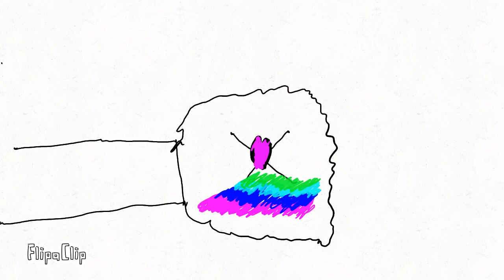My Little Pony - Apple Jack Vampire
Pinky Pie and Rainbow Dash want to go trick or treating on Halloween. They look for Apple Jack, but something strange has happened to her